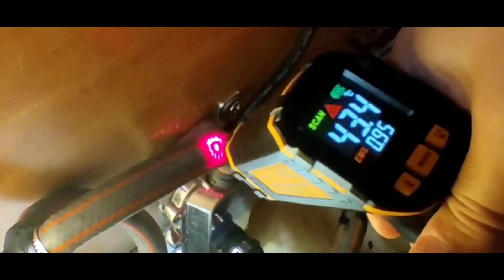QUE VAUT CETTE BATTERIE 200AH LIFEPO4 DE CHEZ "REDODO"?? 2560WH !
LA BATTERIE 200AH LIFEPO4 REDODO CHEZ AMAZON
La 100 AH

→LE MATÉRIEL FIABLE QUE J'UTILISE POUR ÊTRE AUTONOME A PRIX IMBATTABLE :
"Le Convertisseurs 12/220V pur sinus"( Le Meilleur )je vous le conseil fortement !
CLIQUEZ ICI :Chez Amazon
Chez Aliexpress (Moins cher)

Panneau solaire 300W flexible "prix imbattable ":

CLIQUE SUR CE LIEN POUR CETTE BATTERIE LIFEPO4 QUE JE CONSEIL VRAIMENT!⚠️:
(c'est leur meilleur modèle,ne prend pas une autre)

Utilise Mon Super Code Réduction :
Neverland

Câblages installation solaire :

Cosses M6  :
Chez Amazon

Câblages :
Chez Amazon

Pince Mc4 :
Chez Amazon

Cosses à sertir Mc4 :
Chez Amazon

Rallonge Solaires (Des Deux cotés) :
Chez Amazon

Connecteurs :
Chez Amazon

Plaque d'entrée de câble Solaire :

Câble de batterie :
Chez Amazon